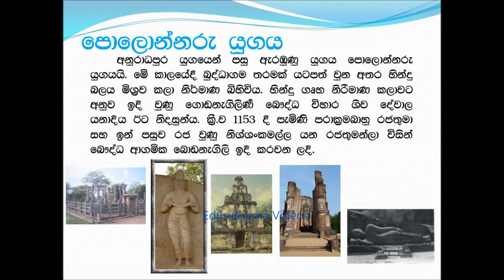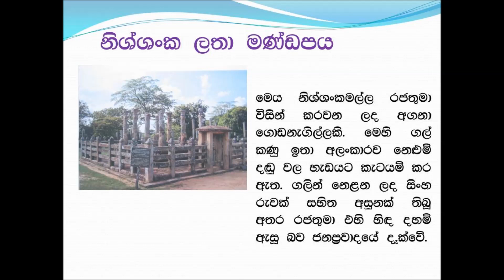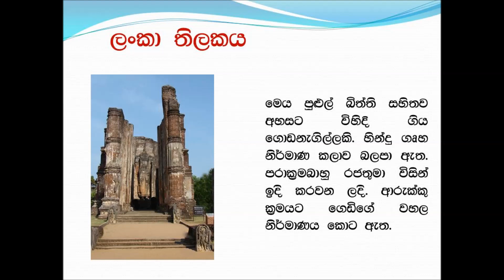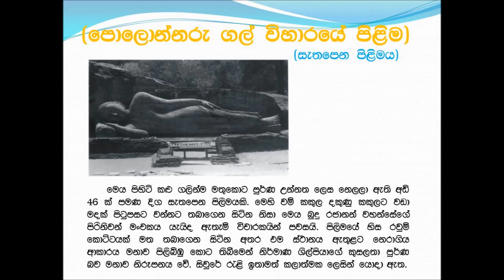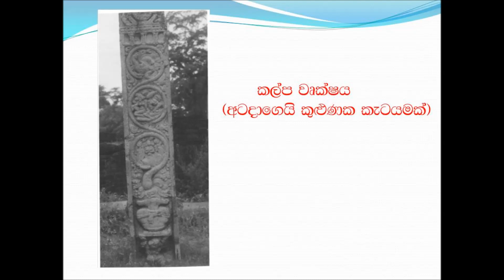පෙලොන්නරු යුගය Polonnaru yugaya